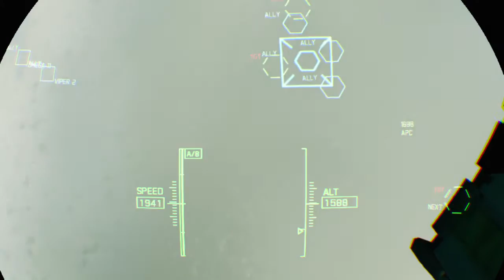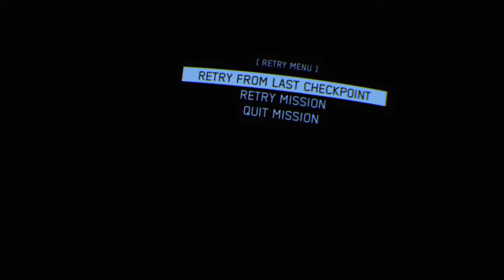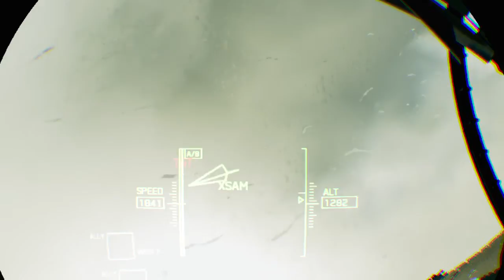ACE COMBAT 7: SKIES UNKNOWN_20220527160626